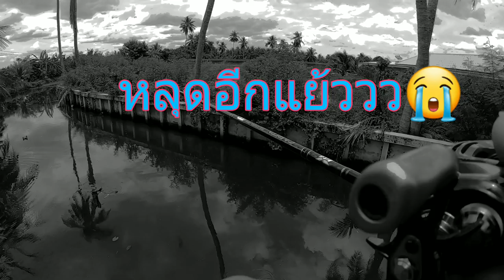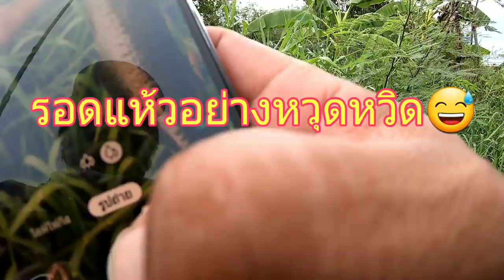เปลี่ยนแนวลองใช้กบยางดูบ้าง จะรอดมั้ยไปดูกัน😁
Lito CARITA 3-8 lb
Steez Namiki
Denso pe 0.8
กบยางน้ามด